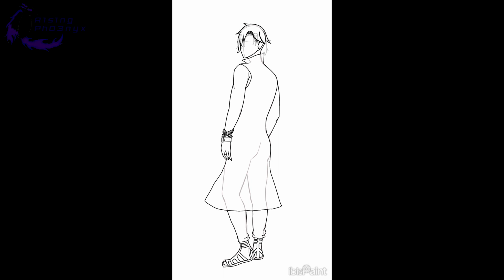R1s1ng_Ph03nyx Draws V from Devil May Cry 5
My version of V from Devil May Cry 5. Don't expect much from my drawing I'm no professional. 😅 And I have a LOT of mistakes here too. That, and I don't know how to do proper "shadowing" and do clothing creases/wrinkles. This was made because I wanted to.

Yeah, I re-did his hair a LOT of times because I just wasn't 🎵satisfied🎵
For his tattoos, I roughly traced it from a source. I didn't want to do an exact replica.

Here's the link for a template of V's tattoos if you want to check it out: